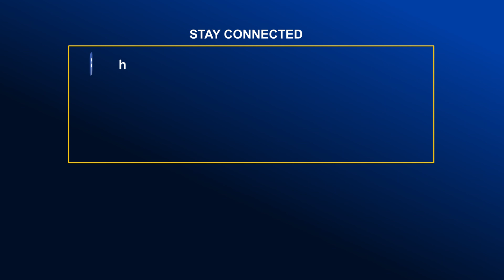কুমিল্লার সুয়াগাজীতে ট্রাকের সং.ঘ.র্ষে ২ জনের প্রা.ণ.হানি | Global TV News